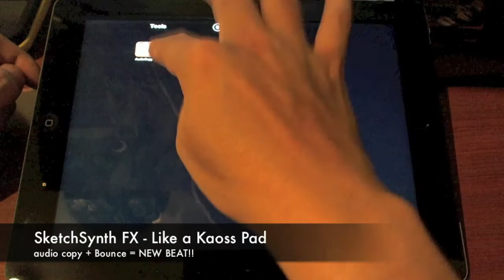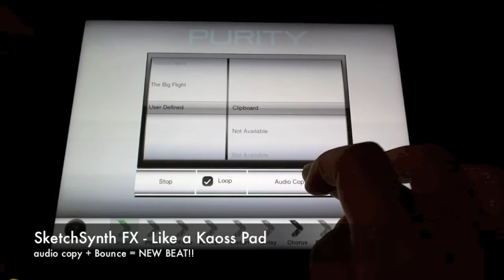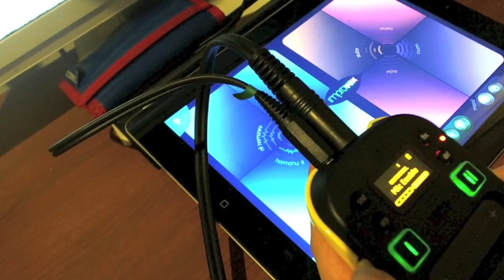SketchSynth FX - Like a KAOSS PAD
It is an application similar to KaossPad.
However, thought may be different for a while.
This may be an application for creating a new beat.